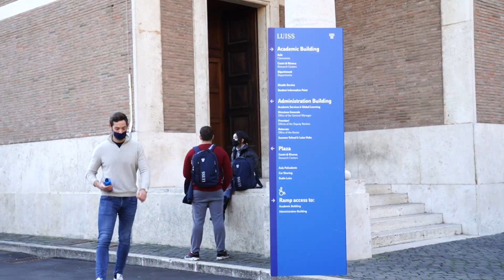SPORTISEVERYWHERE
In this video we want to show how sport is always part of students' life. Even a simple action can make us feel real professional athletes, exactly like the guys in the Luiss teams. We have decided to depict various scenarios in which every student could feel a part of a team, demonstrating that small everyday troubles, both in the academic setting and in real life, can be faced with a sporty mindset!

- Commentary form the 1998 game 6, Utah Jazz vs. Chicago Bulls